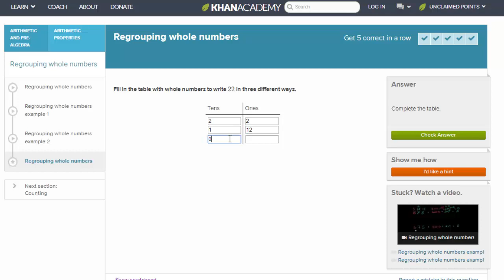Zapisywanie liczby jako sumy innych liczb - ćwiczenie